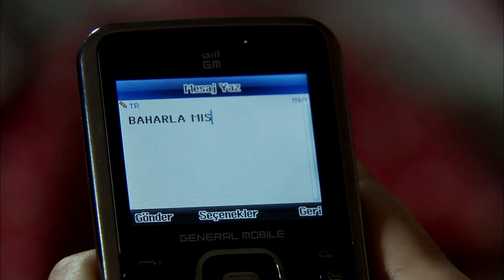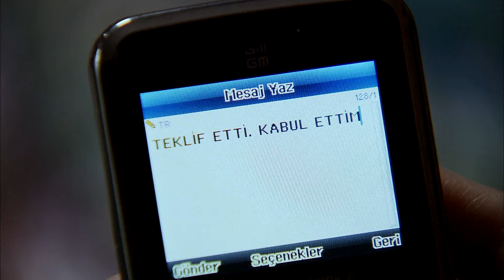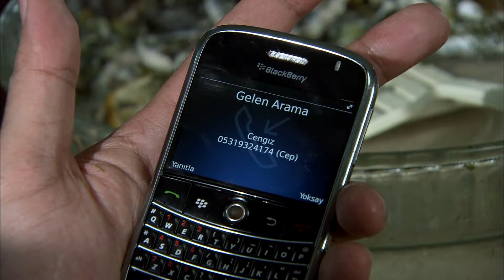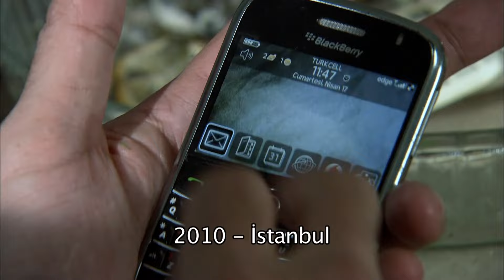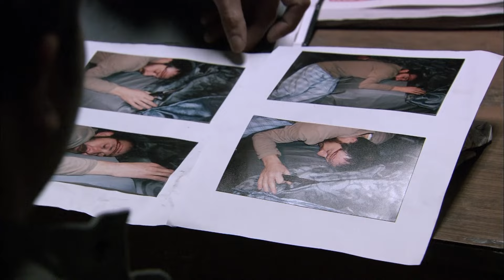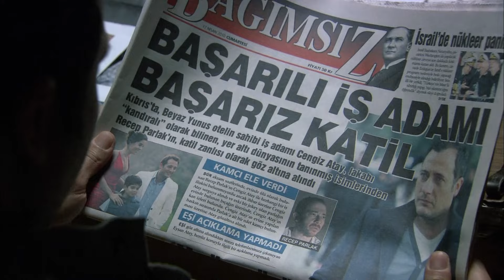لقد سجنت جنكيز! | ايزل بيراقدار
ايزل بيراقدار :

كان اسمي عمر. لقد وقعت في حب فتاة: عيشان... لقد خانتني. لقد ارتكب أصدقائي المقربون جريمة وألقوا باللوم عليّ. ذهبت إلى السجن، لقد أصبحوا أثرياء. شخص التقيت به في السجن أعاد اختراعي. لقد هربت من السجن بمساعدته. الآن خطوتي الجديدة: إيزيل! لقد أنشأت فريقًا لنفسي. لقد تسللت إليهم وأصبحت عدو علي. لقد جعلت جنكيز صديقي وإيشان حبيبتي. لا أحد منهم يعرف خطتي الحقيقية بعد.

إيزيل بيرقدار (كنان إميرزالي أوغلو)